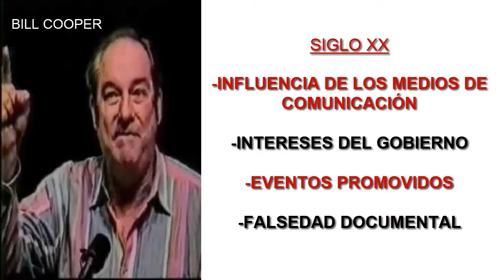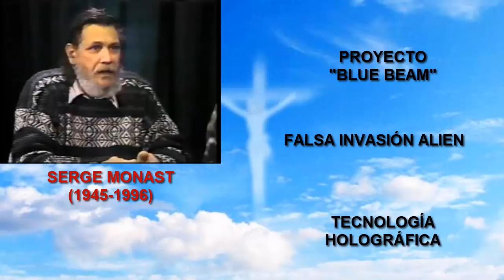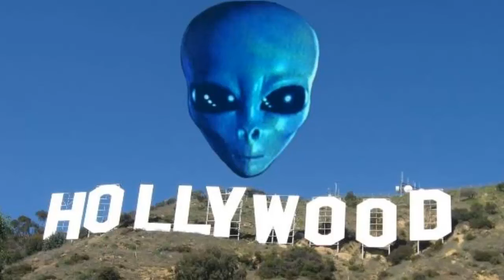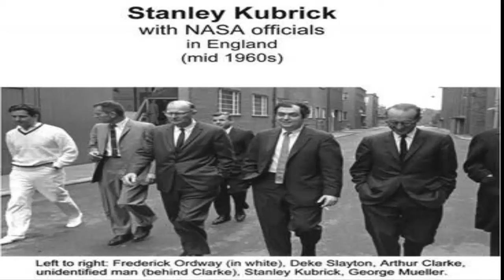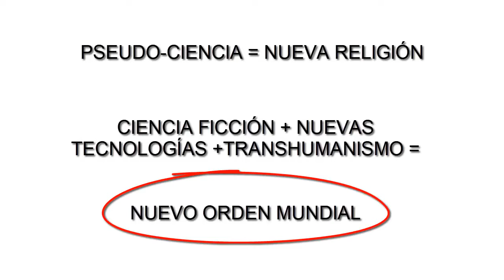La Evolución de la CULTURA ALIENÍGENA en el Siglo XX: Ciencia Ficción y Programación🛸🌌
Bienvenidos a un fascinante "viaje interestelar" en nuestro canal! En este video, desentrañaremos la increíble evolución de la cultura alienígena a lo largo del siglo XX, explorando su impacto en la ciencia ficción, el cine, la música y mucho más. 👽🚀

Contaremos la historia que nos dejó el investigador B ill Cooper sobre la divulgación a gran escala sobre la cultura Alien y la programación predictiva en este ámbito.

Temas Destacados:
📚 Era de la Ciencia Ficción: Sumérgete en los orígenes de la cultura alien en la literatura y la ciencia ficción del siglo XX.
🎥 Invasiones Cinematográficas: Analizaremos cómo el cine ha llevado la imaginería alienígena a nuevas alturas, desde "El Día que la Tierra se Detuvo" hasta "E.T. el Extraterrestre".
👾 Alienígenas en la Música: La música ha adoptado la estética alienígena, desde Bowie hasta bandas contemporáneas.
👽 Influencia en la Cultura Pop: Exploraremos cómo los extraterrestres han dejado su huella en la moda, el arte y la publicidad.

Toda una oleada de cultura alien directa a tu inconsciente. Existe una diferencia entre los "seres" de nuestro pasado remoto y la ideología Alien inyectada en nuestros días, veamos esta segunda parte.

Acompáñanos en este viaje con extreterrestres terrestres y déjanos saber en los comentarios cuál es tu película, canción o libro alienígena favorito. ¿Cómo crees que la cultura alienígena evolucionará en el futuro? 🤔🛰️